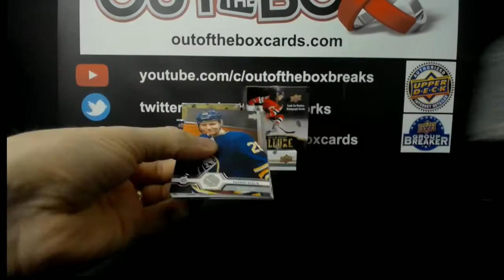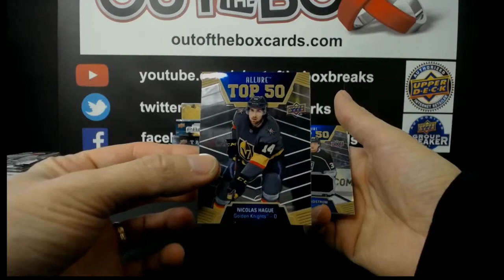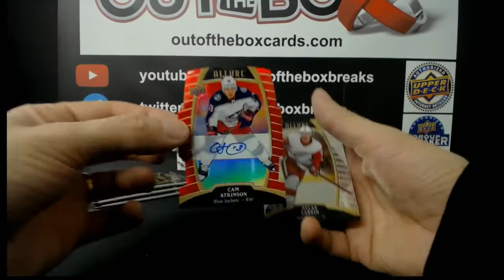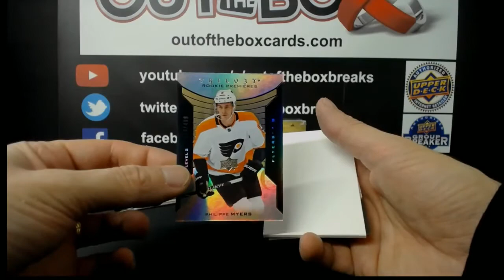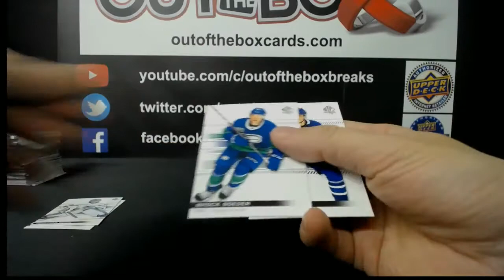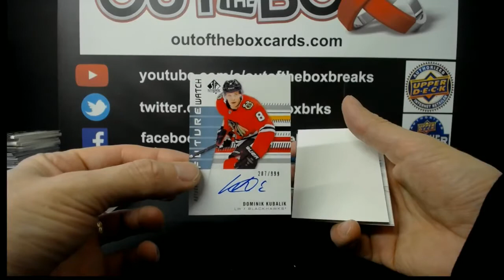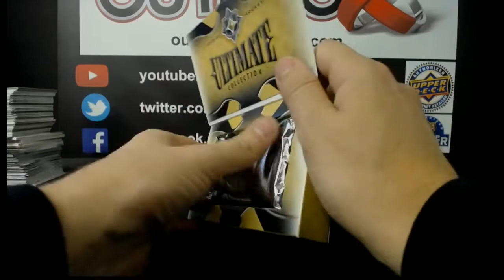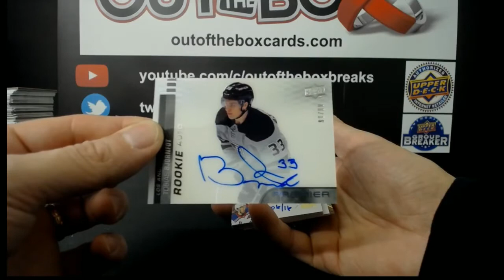Out Of The Box Group Break #7599 ALL 19-20 MIXER TEAM BUY